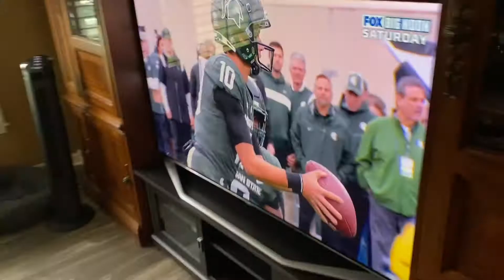Backyard Brawl 10 30 21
Michigan VS MSU 10-30-21
Vlog